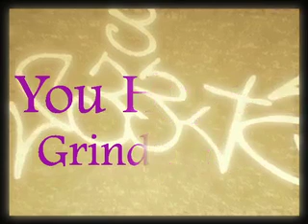You Hype 2